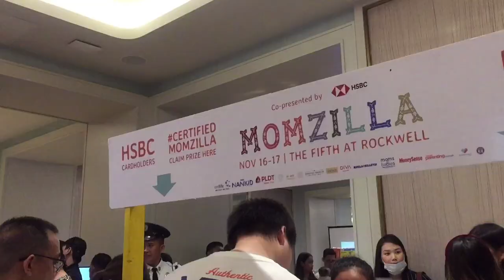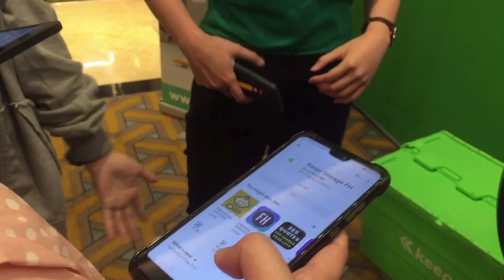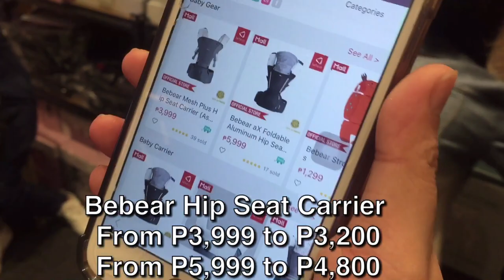VLOG #4: BABY ESSENTIALS SHOPPING PART1 AT MOMZILLA BABY FAIR NOV 16-17, 2019